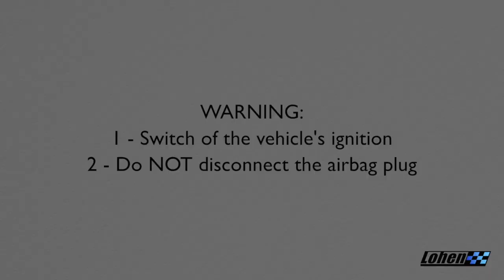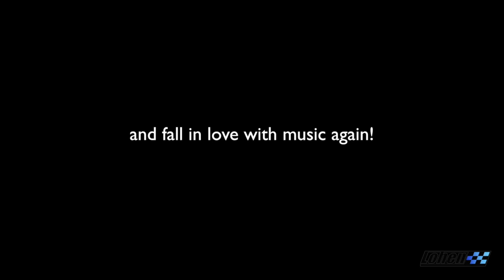Lohen Audison F Series MINI Underseat Subwoofer Fitting / Installation Guide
Follow this step by step guide to fit your Audison 8" Underseat Subwoofers and fall in love with music again.

These subwoofers are a direct fit for all MINI F54, F55, F56, F57 and F60 models from MINI One to MINI JCW.

This plug and play audio upgrade really is an easy upgrade that can make a world of difference to your MINI.

Music - "Stealth" - HARD Non-Copyright Aggressive 808 Trap Type Beat | Rap Instrumental 2019 - [Prod. savagve]